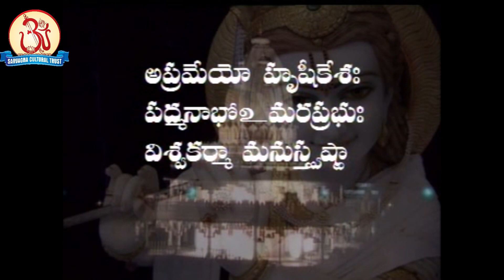Vishnu Sahasranamam 7(17) Pravachan by Swami Sundara Chaitanyananda